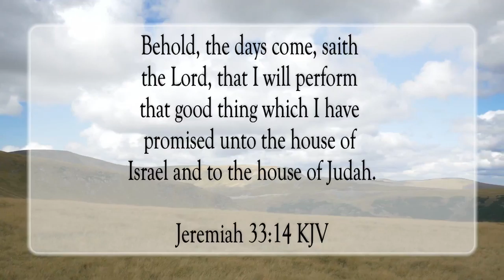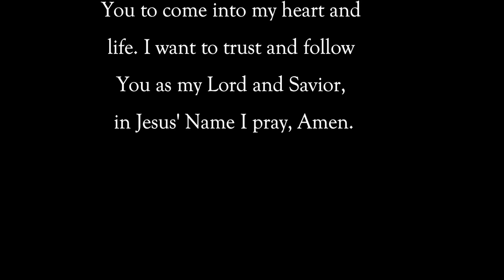That Good Thing Performed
Scripture of the Day! That good thing performed!